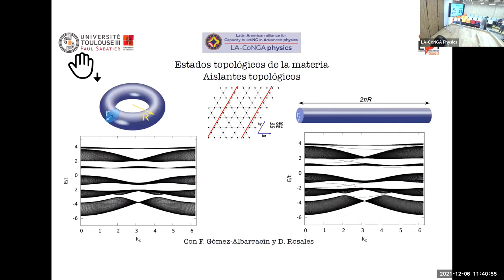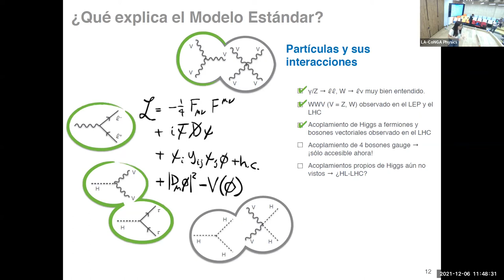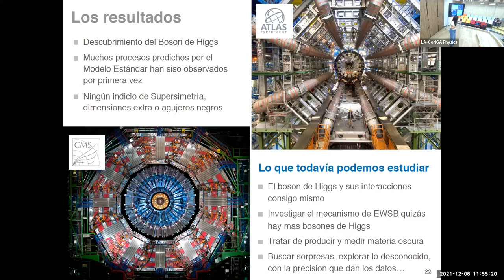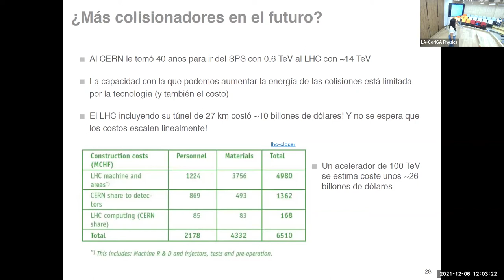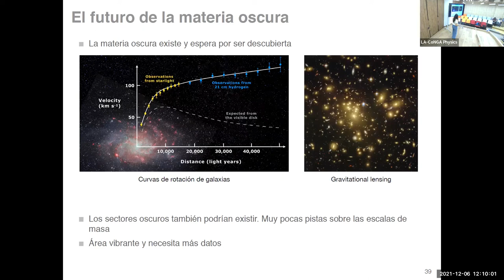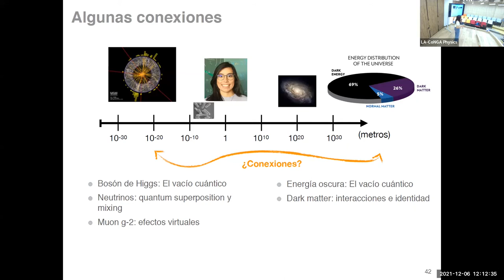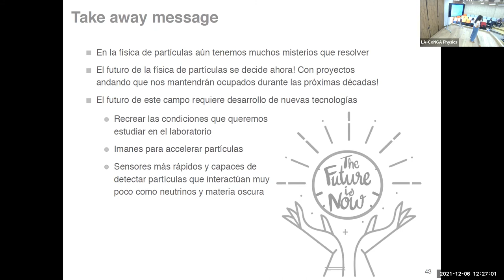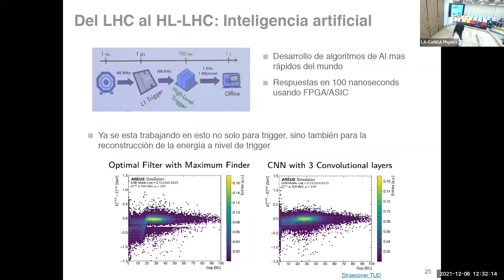Explorando el futuro de la física de partículas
Por Joanny Manjarres (Universidad Técnica de Dresden-Alemania).